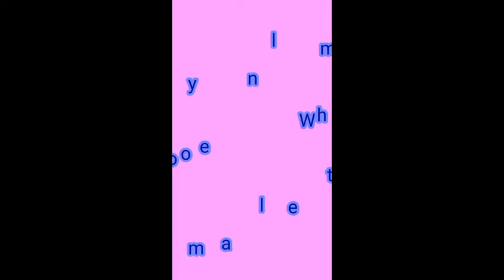Hot girl dance for vmate videos || Best entertainment vmate videos 2020.